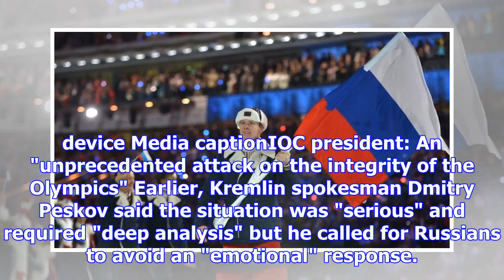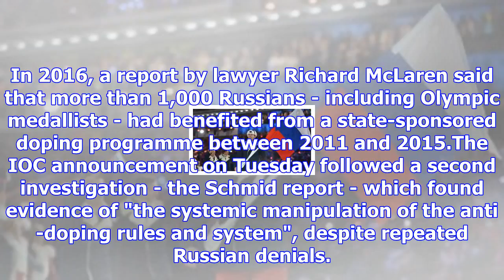Russia 'will not bar athletes' from games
Image copyright AFP Image caption Russian bobsleigher Alexander Zubkov, pictured at the Sochi Winter...